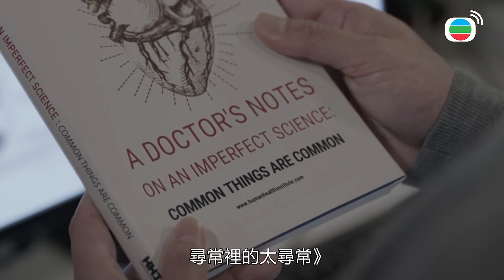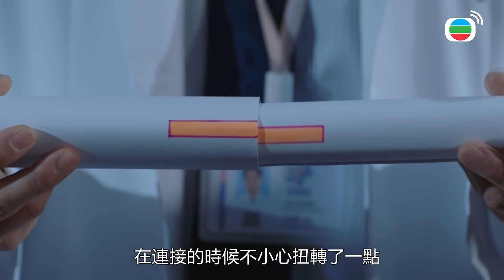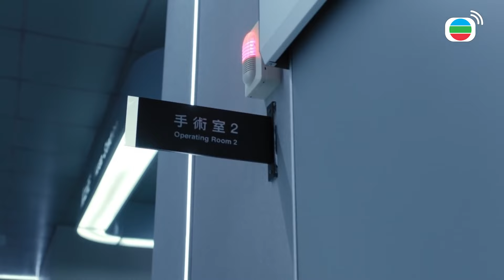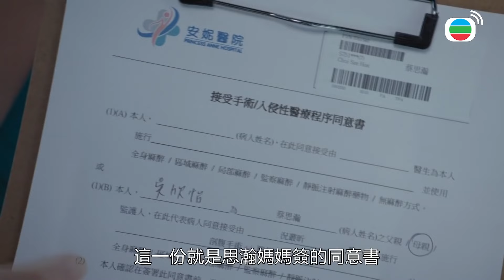院長夫妻真係牛鬼蛇神！｜星空下的仁醫｜鄭嘉穎｜馬國明｜鍾嘉欣｜羅子溢｜TVBUSA